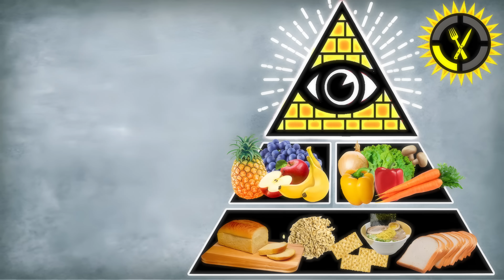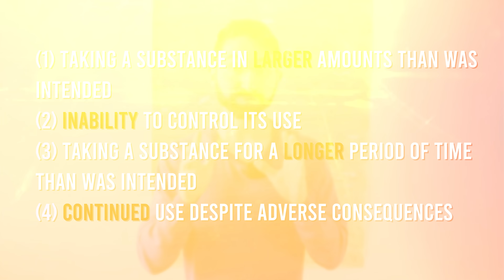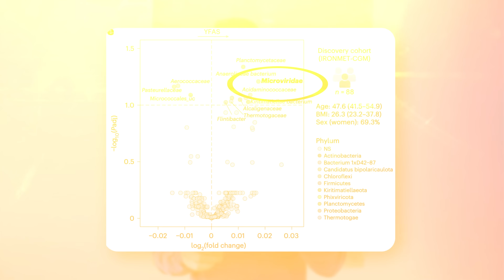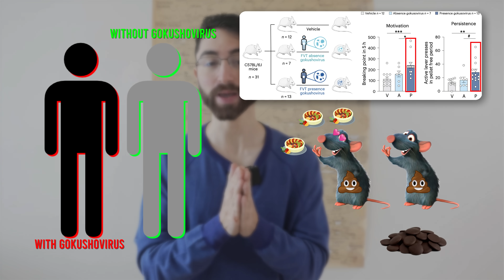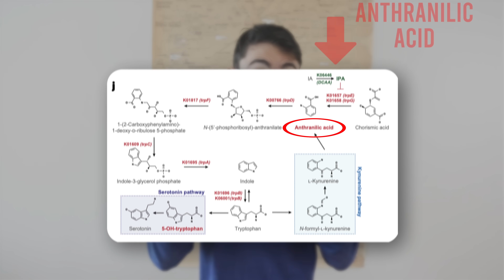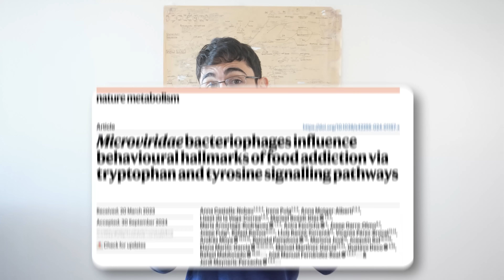New Research Reveals the 'Food Addiction Virus' Behind Your Cravings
New research shows that a specific virus may contribute to food addiction. We delve into the results, including stunning human cohort and mouse experimental data, and break down what this all means. Mental health has its roots in metabolic health, and gut health. This discovery provides important new insights that could help those struggling with food addiction. Also, as a special feature of this video, you’ll get to hear straight from the senior author of the paper himself. Lastly – yes – the tattoo is real.

🚨 Important Announcement: CME Accreditation 🚨
I’m proud to be collaborating with Metabolic Health Initiative—the ACCME-accredited medical education organization behind The Metabolic Initiative, Metabolic Health Summit, and The Metabolic Link podcast.  Together, we are working to get some of my content CME-accredited, including this video! This creates an incentive for doctors to learn about metabolic health, as part of our broader efforts to Make Metabolic Health Mainstream. If you want to claim your credit for watching learning about metabolic health,

Chapters
0:00 – A Food Addiction Virus
1:11 – Defining Food Addiction
1:55 – Gut-Brain Axis and Viruses
2:50 – Virus Associates with Food Addiction
4:10 – Virus Associates with Brain Changes
5:02 – Fecal Viral Transplant Suggests Causation
5:50 – Virus Messes with Amino Acid Metabolism
6:47 – Summative Thoughts
7:53 – From the Senior Researcher

And a special thanks to the Integrative Systems Medicine and Biology Research Team for providing input on this video. You can find out more about the team,